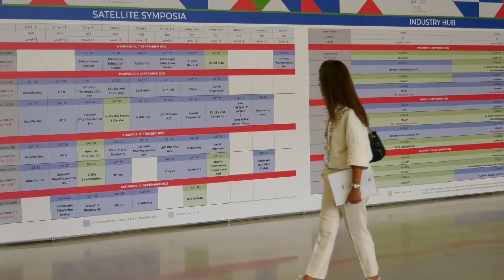Dermatite atopica nei bambini: segni, sintomi e ruolo dei caregiver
Come trattare i bambini affetti da dermatite atopica nelle forme più gravi e quali sono le novità in terapia? Ne abbiamo parlato con la professoressa Anna Belloni Fortina, Responsabile del Servizio di Dermatologia pediatrica presso il Dipartimento di Pediatria dell'Università di Padova e del Centro Regionale di Riferimento di Dermatologia Pediatrica in occasione del congresso Europeo di Dermatologia-EADV2022.